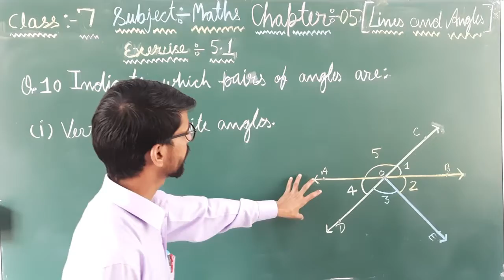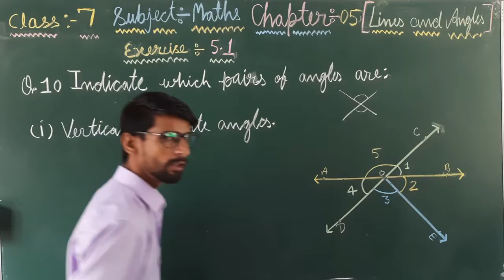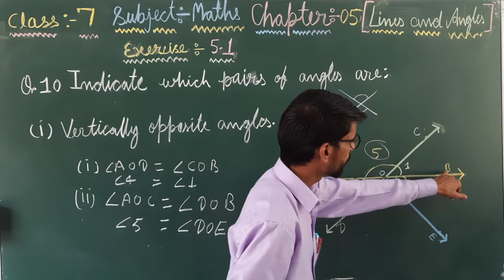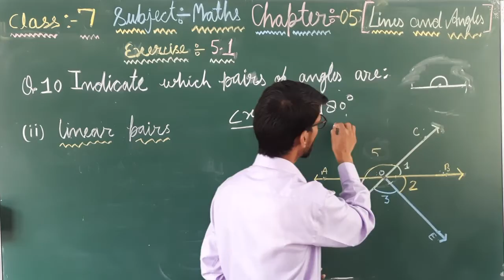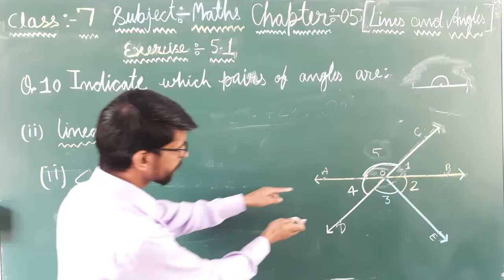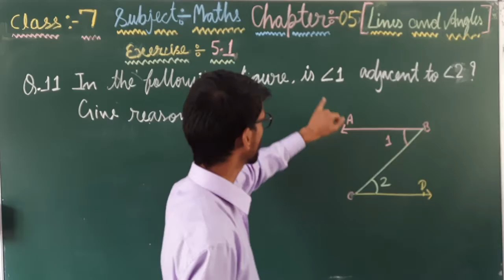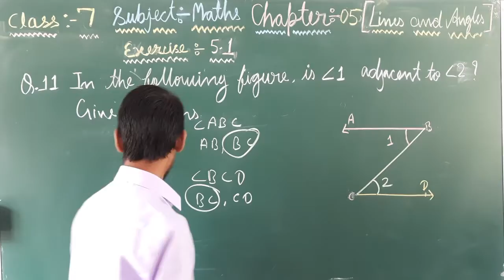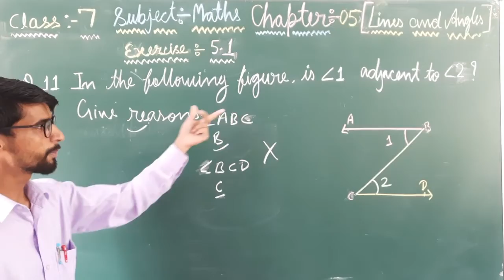C7 Maths Ch 05 (Lines and Angles) Part-6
By Manmohan Jaguri